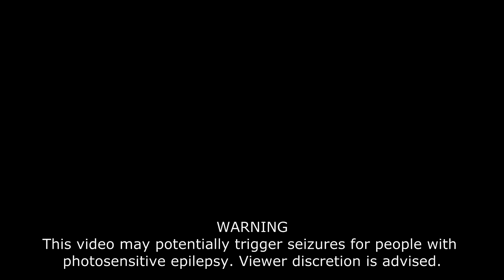Sonocter - Nanomachymn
Sonocter - Nanomachymn  [7'35'' - 120 BPM]